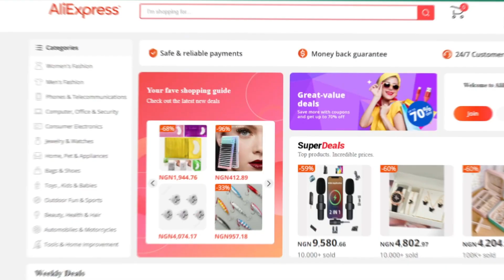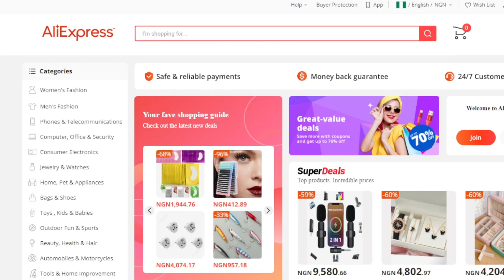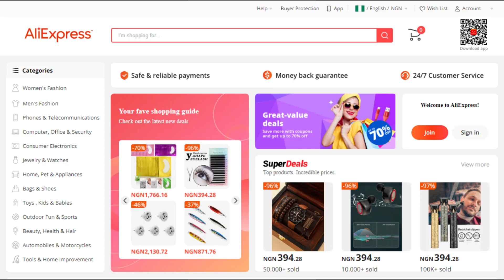What Is Dropshipping For Beginners? | It’s Difference With Mini Importation 2024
In this video, i am going to give a clear explanation on how to start dropshipping for beginners and what you need to do in becoming a dropshipper. I am also going to give a clear difference between dropshipping and mini importation.

For a while Dropshipping has always been mistaken for Mini importation but there a extremely different. Which is why i came up with this video so yoyu can get a clearer insight about both of them.

I am not a financial advisor. There’s no guarantee that you’ll earn money using the strategies mentioned in this video. Although putting Ideas, hard work, and skills together might go a long way for you. Because we have ensured the information we are giving out is as accurate as possible.